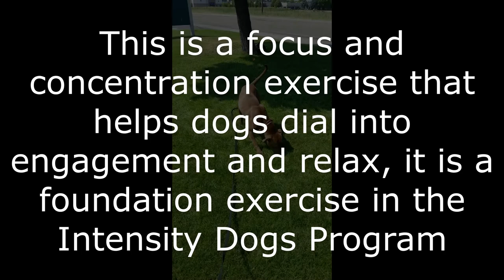Adoptable dog Oakley!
Meet Oakley. She is a 10 month old pitty puppy, spayed and up to date on her shots. Oakley is the whole package: she is dog social, cat friendly and loves kids! She is athletic and super motivated by food and toys! She would love a family to go play with!

If you want to keep seeing fun training videos you can donate to keep the lights on at: